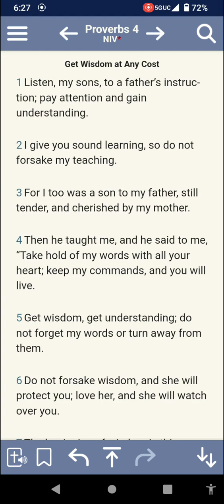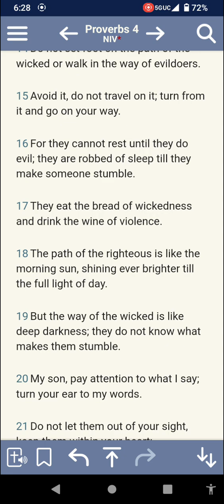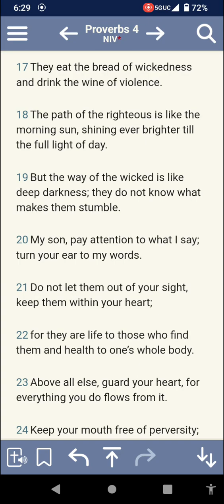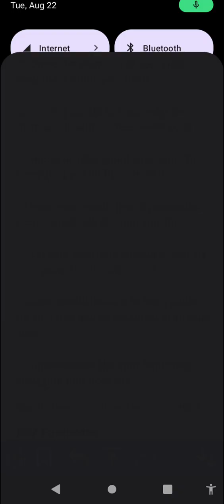The Chains of Lust - Semen Retention day 316